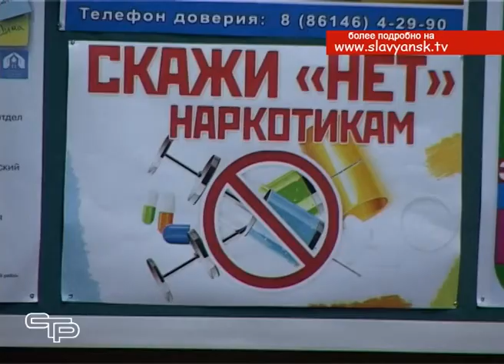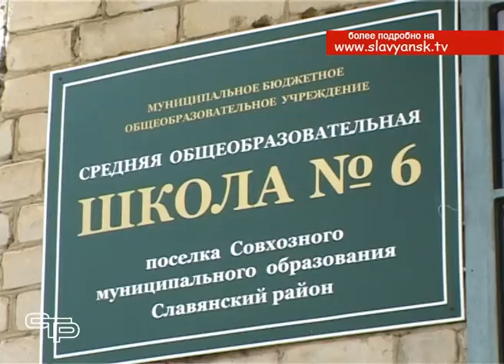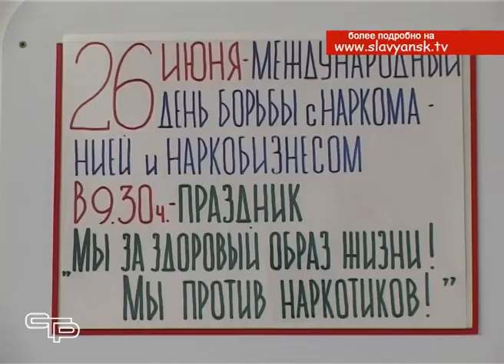Международный день борьбы с наркоманией